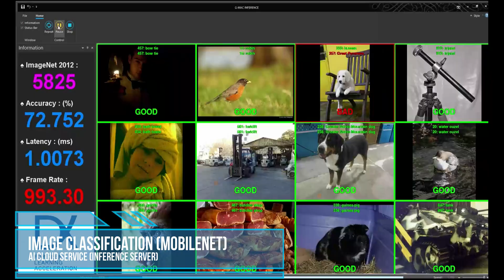DEEPX TECHㅣAPPLICATIONS v.1 (DEMO) - World-Highest AI Accuracy for AI Processor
DEEPX NPU supports popular AI based Object Detection algorithms such as MobileNet, RESNET, YOLO, and EfficientDet. And we do run those algorithms with the same accuracy as GPU (FP32). Various commercial applications are utilizing these popular algorithms since each algorithm has own characteristics and values. The power-efficient and high performance DEEPX NPU allows battery powered devices to run the complicated AI algorithms in real-time and DEEPX NPU allows AI cloud service to save energy and make the world greener as well.

- Object Detection (YOLO.V5)_FPGA(30FPS/130Mhz) 512x512
- Image Classification (MOBILENET)_FPGA(ca.1,000FPS/260Mhz) 224x224